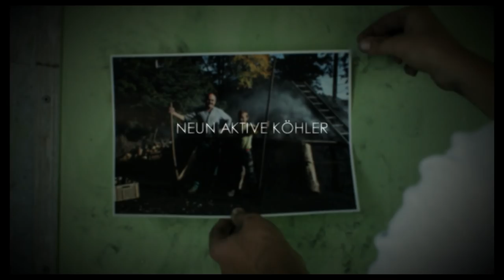KÖHLERNÄCHTE (Official trailer, Dialekt Schweizerdeutsch)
KÖHLERNÄCHTE - ein Film von Robert Müller